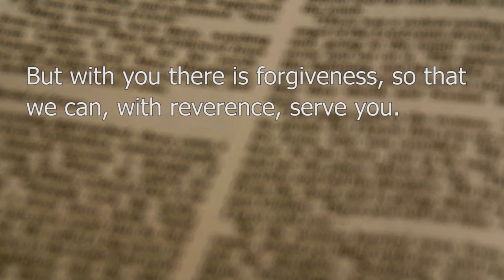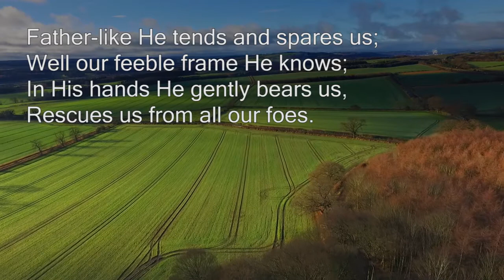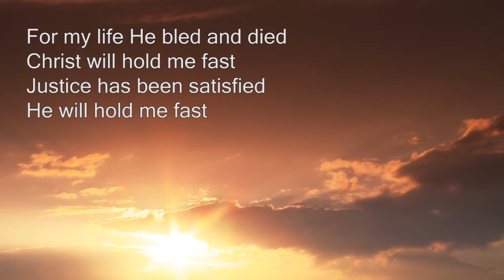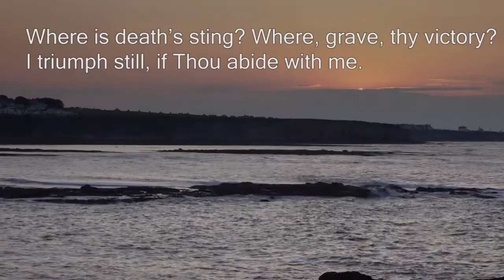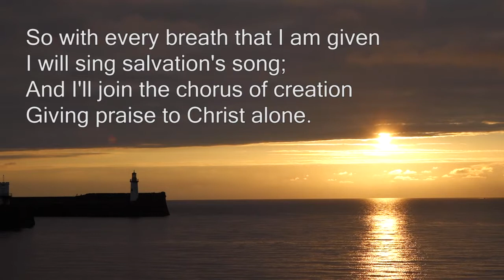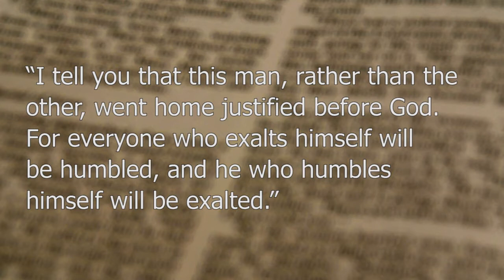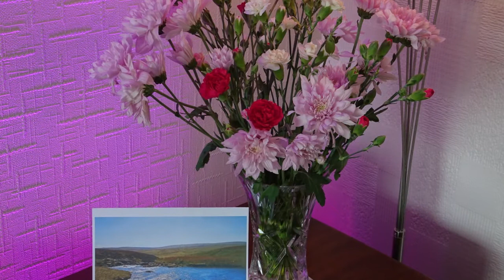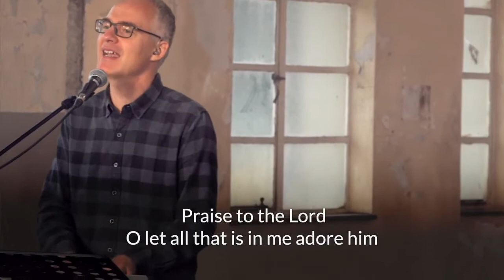Beacon Lough Baptist Church 27 June 2021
Beacon Lough Baptist Church On Line Service 27 June 2021